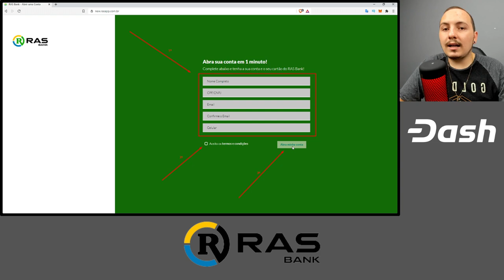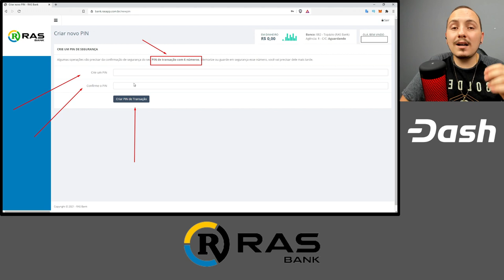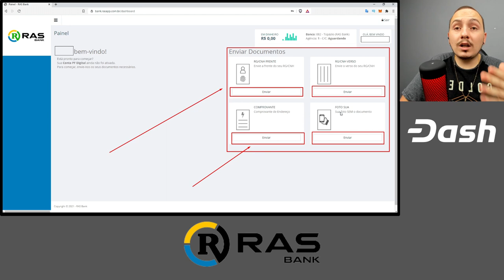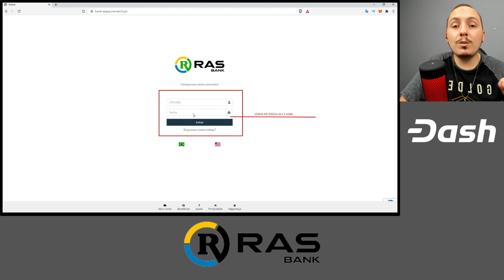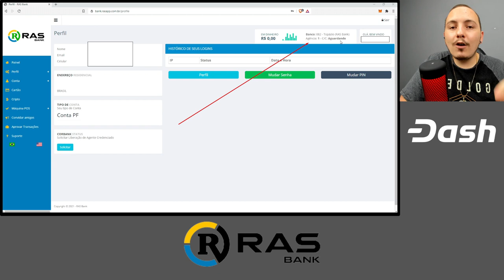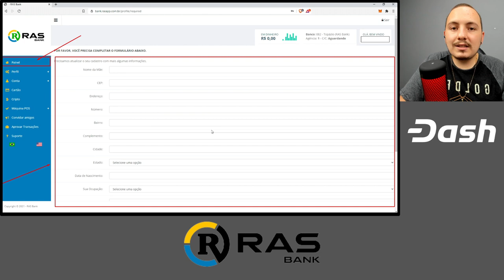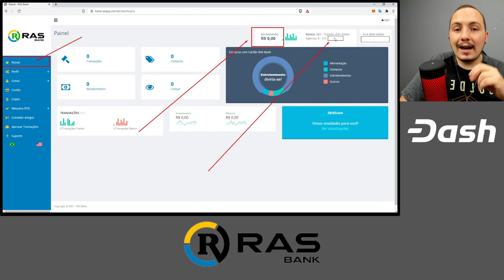BANCO DIGITAL + CRIPTOMOEDAS? Abra sua conta na RAS Bank!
Já pensou em utilizar suas criptomoedas no dia a dia? Aprenda a criar sua conta na RAS Bank e receba seu cartão de crédito pré-pago para utilizar como quiser!

Peça seu cartão de Debito Dash na Ras Bank - Use o link abaixo para abrir sua conta.

A cointrade.cx permite que você  adquira moedas digitais com simplicidade, segurança e agilidade OPERE 24 HORAS POR DIA. Maximize investimentos movimentando suas moedas digitais a qualquer hora e de qualquer lugar

Evento Start Cripto Salvador 07 de Agosto 2021 - convite com desconto.
KAMONEY - Pague boletos, recarregue celular pré-pago, realize transferência bancária ou compre produtos  digitais com Dash, Bitcoin e outras criptomoedas.

A Bitcointoyou é uma corretora internacional de bitcoins e outras criptomoedas. Buscamos trazer inovações para o mercado financeiro desde 2010.
Masternode Compartilhado
DASH PARA INICIANTES:
Onde Gastar DASH 🔵   no Brasil - Vale Presente Bitrefill
Leitura recomendada: Loira do Imposto. Como pagar menos Imposto com Bitcoin com Ana Paula Rabello